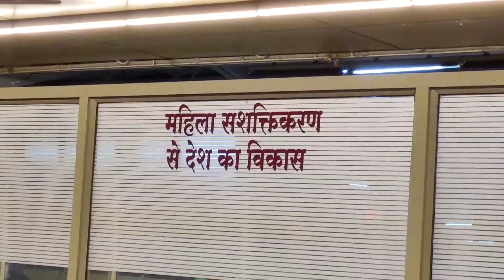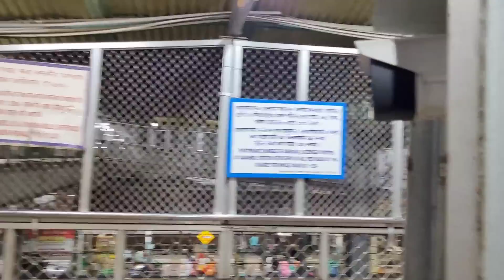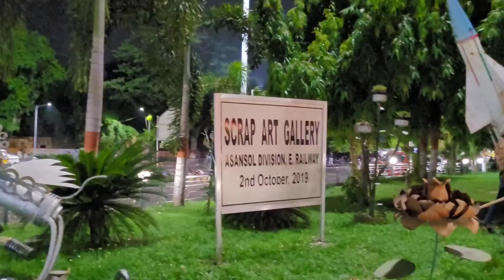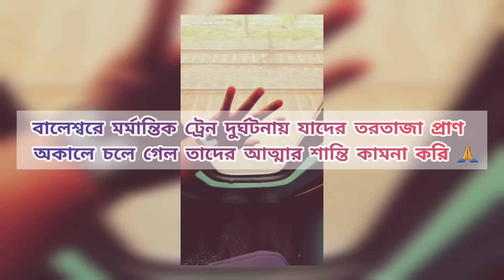Honeymoon এ চললাম আমরা 😍 Our First Long Tour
Love @PetukVagabond ❤️❤️❤️

  Honeymoon এ চললাম আমরা 😍 Our First Long Tour ★ Vlog : 464